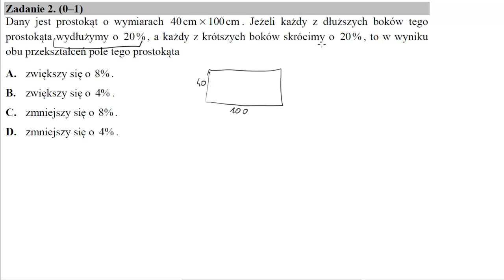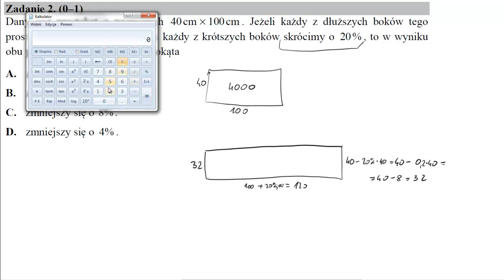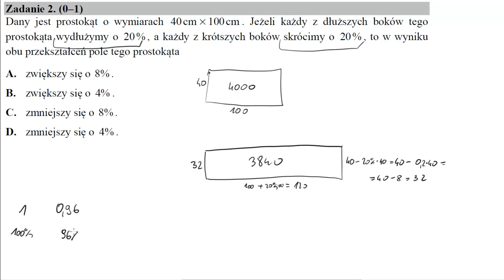Matura sierpień 2015 zadanie 2 Dany jest prostokąt o wymiarach 40 cm×100 cm. Jeżeli każdy z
Dany jest prostokąt o wymiarach 40 cm×100 cm. Jeżeli każdy z dłuższych boków tego prostokąta wydłużymy o 20%, a każdy z krótszych boków skrócimy o 20%, to w wyniku obu przekształceń pole tego prostokąta Źródło